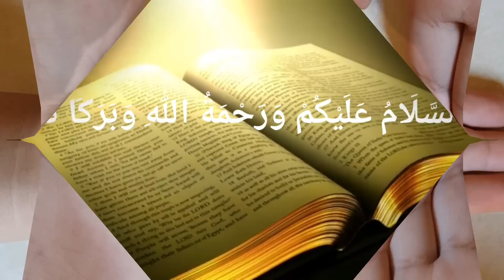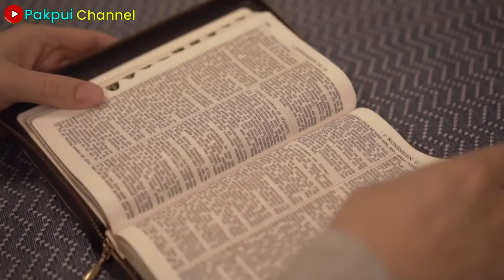Garis Tangan ini Adalah Gambaran Masa Depanmu || SUKSES || SIAL❗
Garis tangan adalah gambaran masa depan setiap orang apakah akan sukses atau gagal, karena garis tangan setiap orang memiliki arti dan makna yang berbeda satu sama lainnya, termasuk nasib setiap orang juga berbeda beda.
Dengan Ilmu palmistry kita akan mengungkap secara lengkap tentang arti garis tangan untuk bisa mengetahui masa depan setiap orang, apakah akan menjadi orang yang sukses dan berhasil mencapai semua cita citanya, atau justru sebalikmya...semua cita2nya kandas dan banyak mengalami kegagalan,..misalnya karir, pekerjaan, bisnis, asmara, jodoh hingga rumah tangganya.